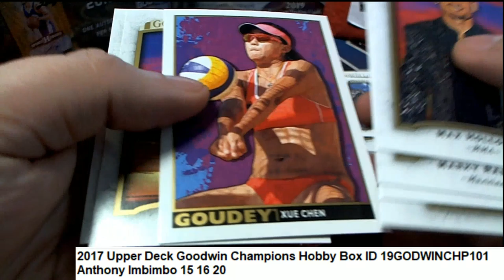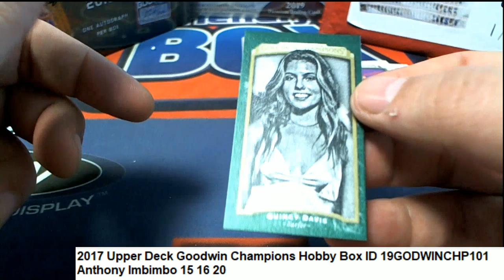2017 Upper Deck Goodwin Champions Anthony's Rips ID 19GODWINCHP101